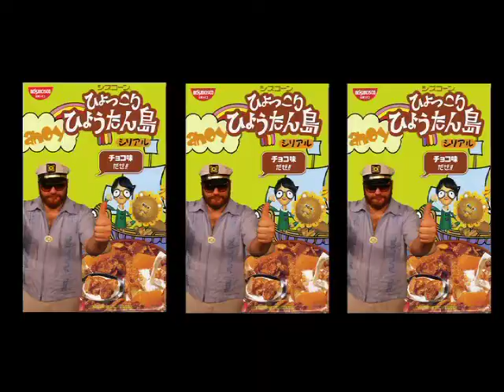Three Sheets Bio - Captain Max Power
The biography of a Yacht Rocker. Three sheets to the Wind America's #1 tribute to Yacht Rock has been smooth the waters of the music world for years. check out more at yachtrock.biz
a proud member of the Resort Rock family Resortrock.com
a film by Jason Way guestroommedia.com